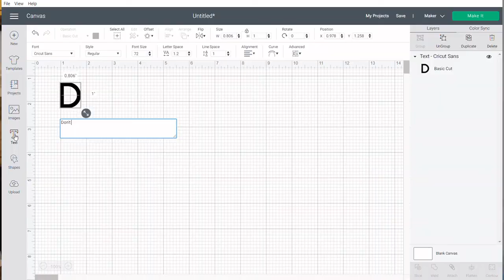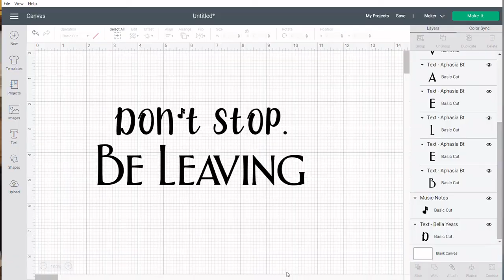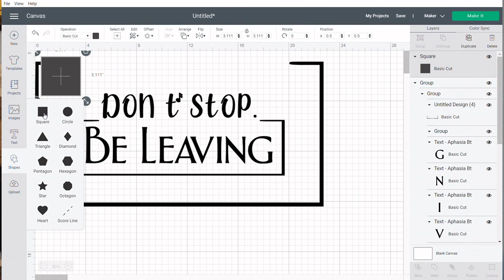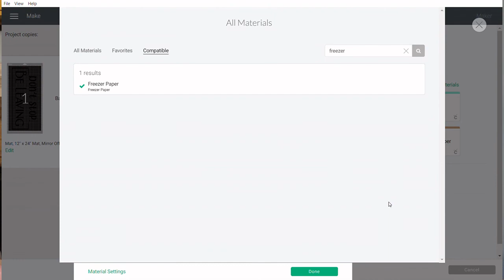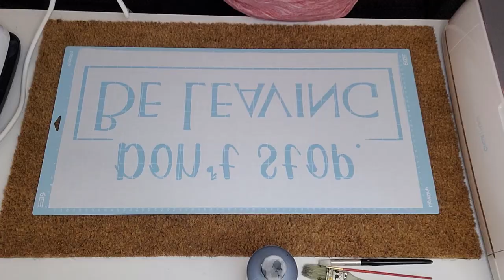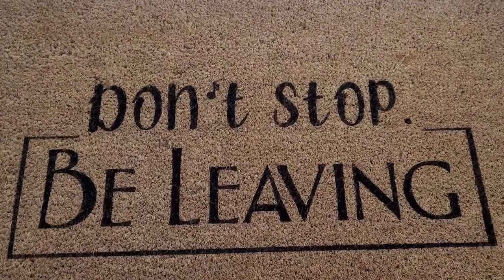How To Make A Doormat With Cricut & Freezer Paper Stencil | DIY Doormat | DIY Home Decor Idea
In this video, I take you step by step on how to DIY your own doormat using your Cricut and a freezer paper stencil! It is easier than you think to add your own personal touch to your home decor!

Materials Needed:
Doormat blank (I got mine from Walmart)
Freezer Paper
Cricut + Materials
Easy Press 2 (or iron)
Acrylic Paint
Stiff, coarse paint brush
Push pins/safety pins
Patience ;) - See written instructions below the time stamps :)

0:00 Intro
0:18 Materials
0:37 Pick/Create Design
0:54 Cricut Design Space
1:50 Canva Creation
2:23 How To Import An Image
2:43 Finalizing Design
2:52 Mat Template (DELETE WHEN DONE)
3:28 Prepping Mat
3:45 Starting Cut
4:36 Weeding
5:11 Mat Information
6:19 Heat Press Temperature (315 degrees)
6:46 Removing Freezer Paper/Applying Stencil
8:55 Paint & Brush
9:58 Painting Process
10:23 Removing Stencil
10:55 Final Thoughts
11:46 Closer/Final Look

To begin this project you want to pick or create you design.
Then size it to the appropriate size for the mat you plan to use.
Place the freezer paper SHINEY side down.
Choose freezer paper as your material and load mat. I used all default settings.
Cut design.
When finished, weed the stencil by removing the areas you wish to paint.
Remove the stencil, leaving the inner parts of the letters for last.
Lint roll the mat to remove all loose material.
Preheat your easy press (2) to 300-325 degrees fahrenheit. I put mine at 315 degrees.
Place your stencil centered on the mat and tape edges if needed. REMEMBER TO REMOVE TAPE before heating that section.
Take your time. Get the entire area flattened and stuck to the mat by place 5 seconds of heat for each pass of the iron.
Once done, remove and place the center portion of the letters. After ironing, use some type of pin or safety pin to help them stay in place.
Using up and down bouncing motions, paint the design on. Go over any areas that may need it twice. Try not to gob excess paint.
Remove stencil when finished.
ALL DONE! Place outside and enjoy!
This project would work best for a covered porch.

FOLK ART CHALK PAINT SET:

FOLK ART ANTIQUE WAX - Similar to Waverly

GOLD LEAF PEN:

CRICUT MAKER & EVERYTHING BUNDLE:

24" OFF BRAND CRICUT MATS - I've bee using these for a year with no issue!:

DISHWASHER SAFE MOD PODGE:

DR. CRAFTY RESIN:

BALTIC DAY MICA POWDER:

ALCOHOL INK:

12" WOOD ROUNDS - thin:

16" WOOD ROUDS - 1/2":

HEAT GUN:

BLOW TORCH:

BLACK & DECKER BATTERY SANDER:

DREMEL MULTI TOOL:

CRAFT PLASTIC:

ELMER'S GLUE For Pouring Medium:

MY RING LIGHT SET UP: